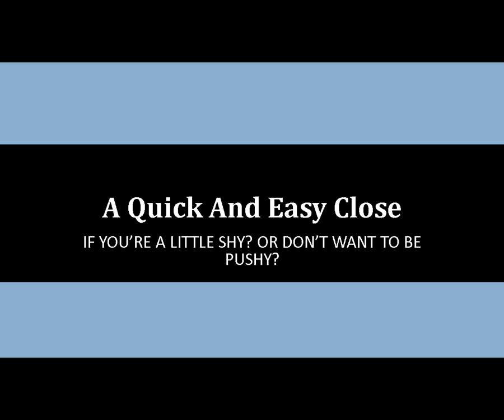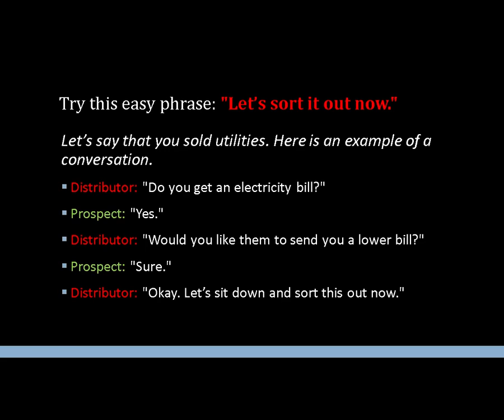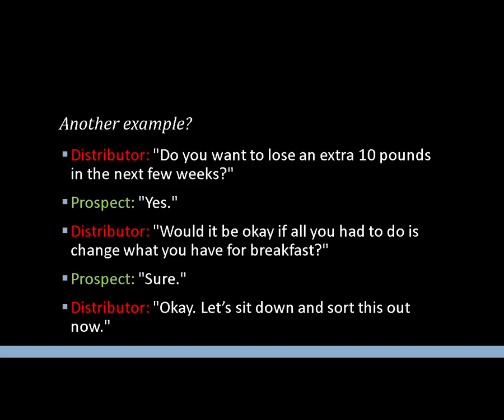A Quick And Easy Close If You're A Little Shy Or Don’t Want To Be Pushy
If you've got a question I can help you out with be sure to send it in to: and as always,

Do It Now and Take Action!

Caleb Johnson